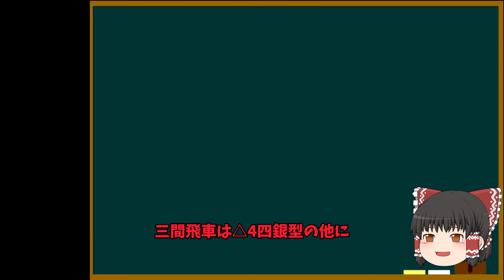三間飛車対策の決定版！（対三間飛車）【将棋ウォーズ３分切れ負け】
三間飛車△４四銀型の対策を将棋ウォーズ実況を通じて解説します。